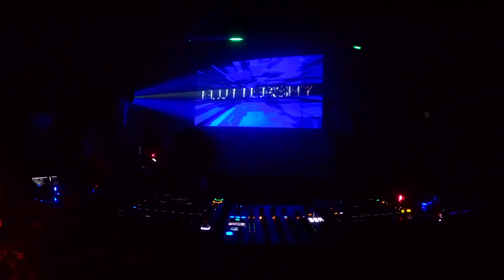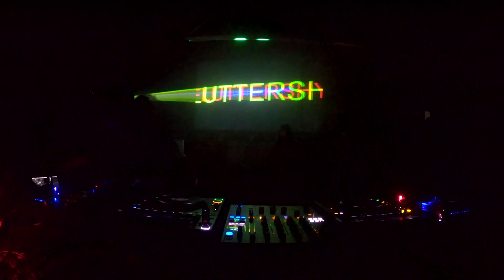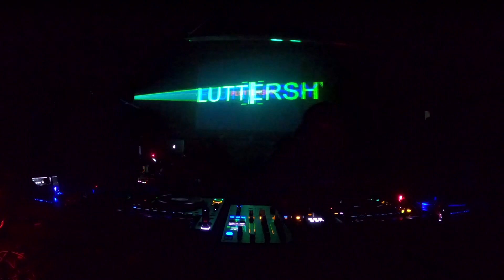FLUTTERSHY AT @TOXIC HAUS AT @TBADTLA THE ALLEY